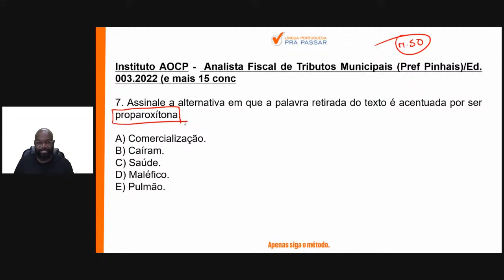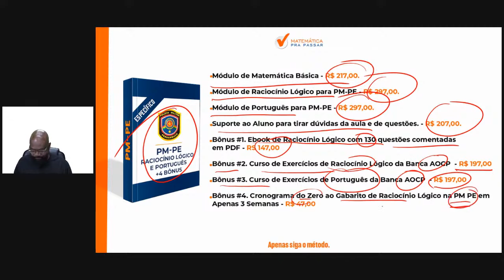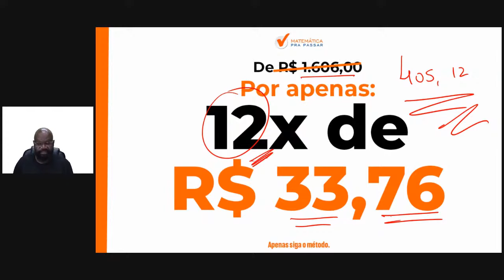Português para PM PE | Acentuação agora ficou fácil